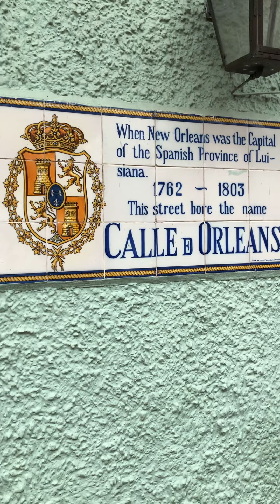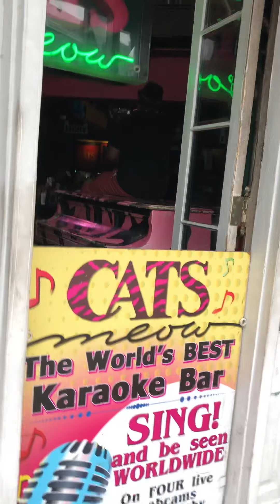Walking side streets off bourbon st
My trip to New Orleans